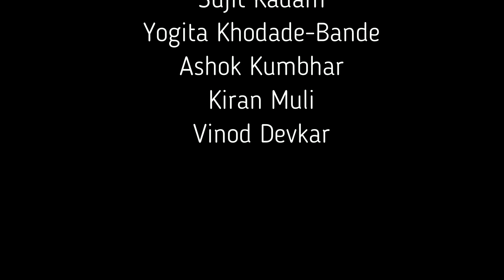Barfi - Aashiyan | Itti si hasi | Mayank Devkar 1st Birthday | SK Photography and Videos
1st birthday photo shoot of Mayank Devkar in Pune.

Budget photography and video making.